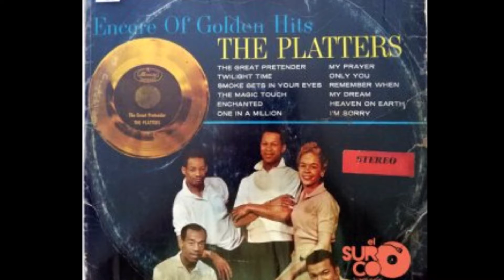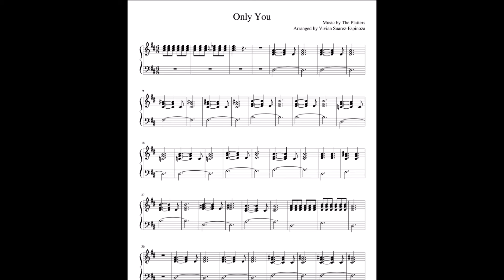Only You - Buck Ram - por Carlos Jara y su Guitarra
Only You
Buck Ram
The Platters